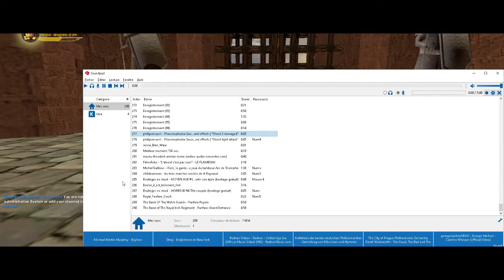Mestre Thibaut, Capitaine Popcorn I TSK GOT I Meilleurs moments